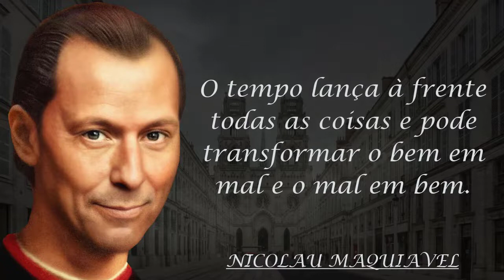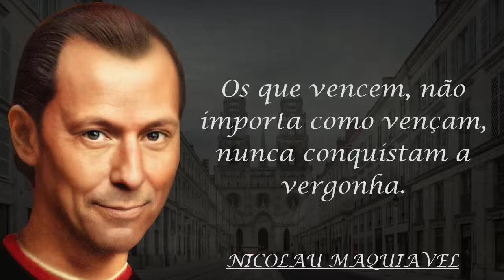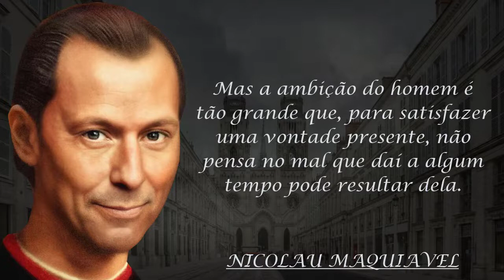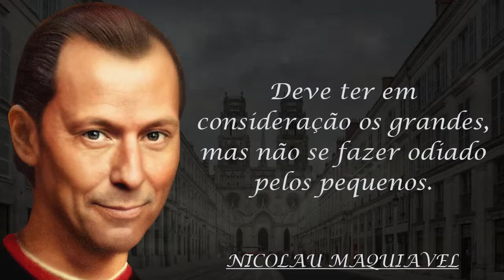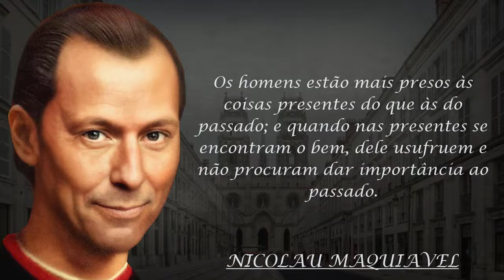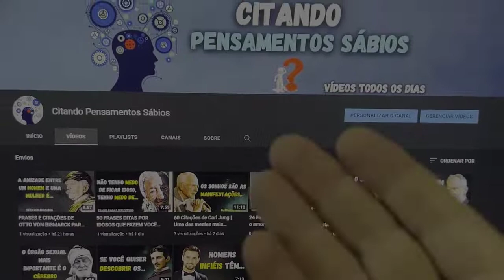FRASES E CITAÇÕES IMPACTANTES DE NICOLAU MAQUIAVEL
Olá pessoal, sejam muito bem vindos ao canal, no vídeo de hoje trouxemos uma seleção com frases e citações impactantes de Nicolau Maquiavel.

Nicolau Maquiavel foi um filósofo, historiador, poeta, diplomata e músico de origem florentina do Renascimento. É reconhecido como fundador do pensamento e da ciência política moderna, pelo fato de ter escrito sobre o Estado e o governo como realmente são, e não como deveriam ser.

Esperamos que você tenha gostado do vídeo, muito tempo e esforço foram investidos nele.